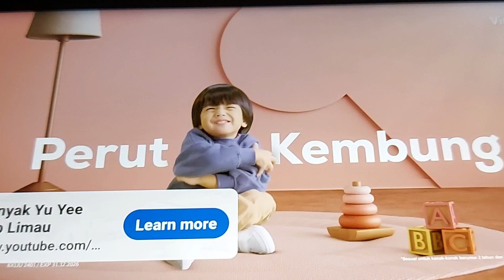👏MANILA 25 BILLION BUDGET TINAGO DAW NILA REP. CHUA AT ABANTE, BUKING SILA KAY YORME, CHUWAWA BUKING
MAYOR ISKO MORENO MAHAL TALAGA NG MGA TAGA-MANILA, KASI MARAMI SYANG NAGAWA MAGANDA SA MGA TAGA-MANILA LALO NA SA MGA SEÑIORS CITIZENS. ! ITONG SI CHUWAWA, CHUA AT CROCS ABANTE BUKING KAY YORME ! 👍👊